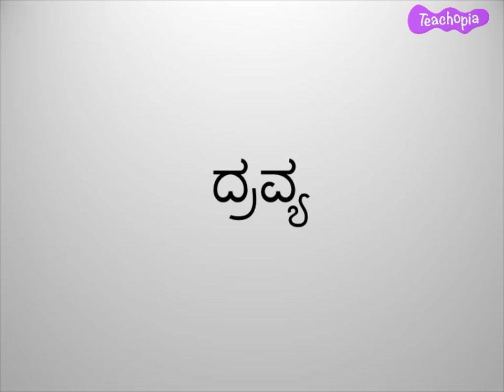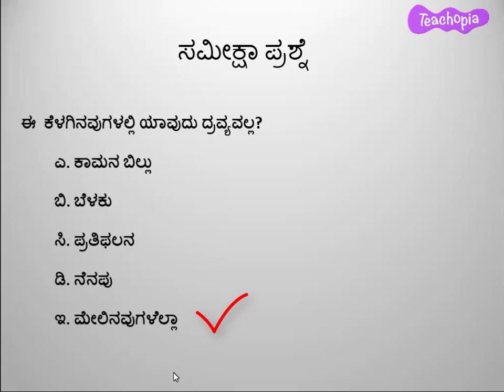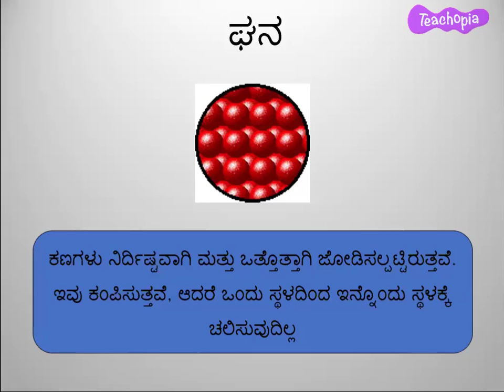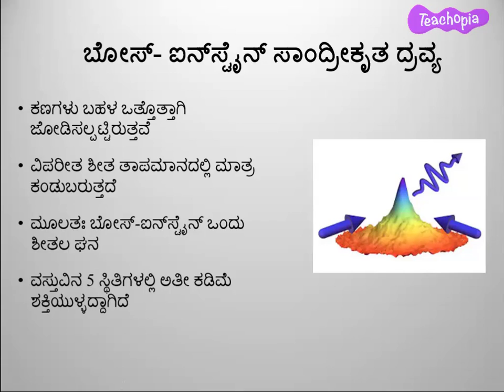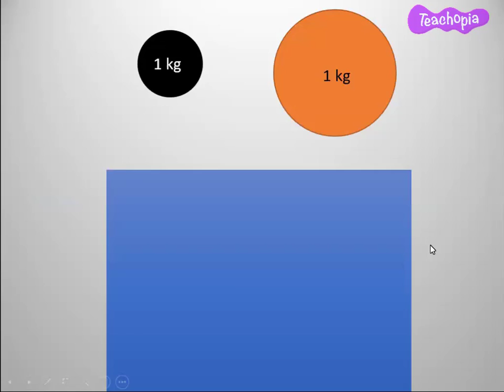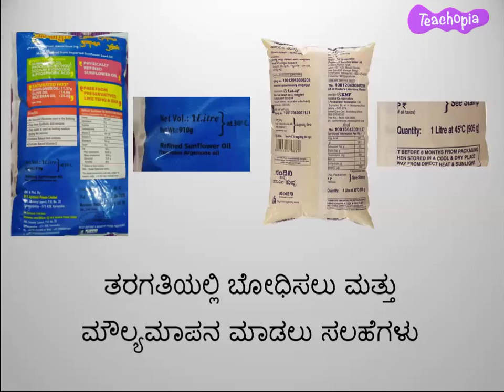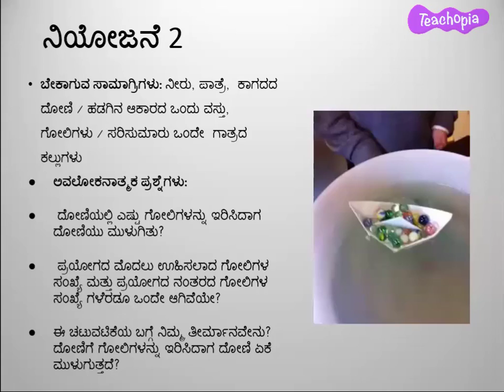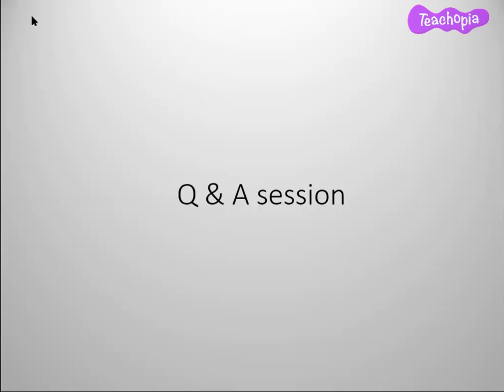Matter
This teacher training video presents conceptual understanding and experiential teaching techniques for the following concepts:
Historical aspect of matter, Daltons atomic theory, Molecular arrangement in Different states of matter,4th state of matter (Plasma), 5th State of matter ( Bose -Einstein Condensate), Buoyancy and Density.
These concepts are covered in the following chapters in the NCERT Curriculum in India:
 Nature of matter(Grade 5),Heat (Grade 7), Physical and chemical changes(Grade 7).
* Explain molecular arrangement in Solids, Liquids and Gases.
* Understand 4th and 5th state of matter.
* Explain Density and buoyancy.